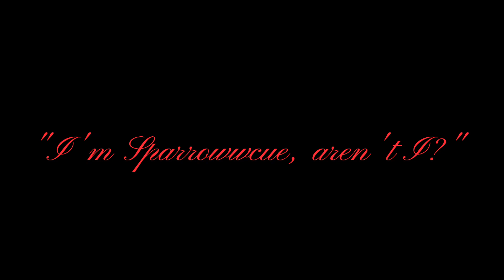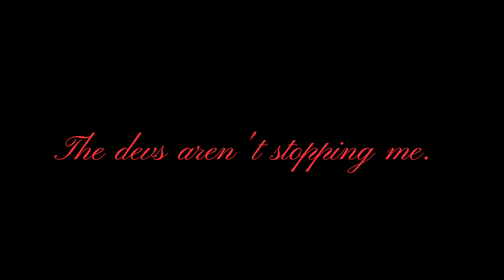Something I Wanted To Put Out There About The Community of WCUE.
You don't have to agree or join the community if you feel uncomfortable, but please, hear me out.